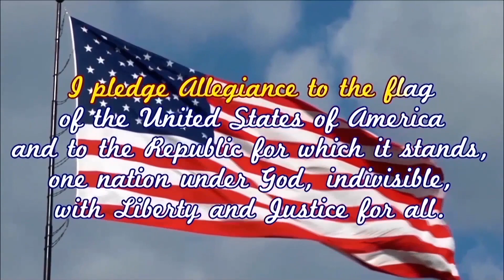GNN News Tues 8 29 2017